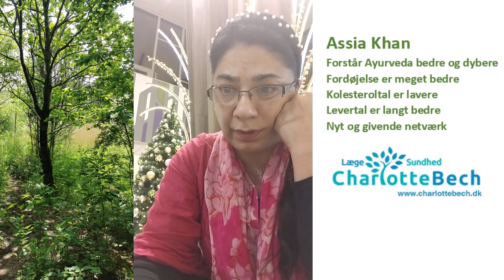Assia Khan om at gentage Blok 1 ved læge Charlotte Bech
Ayurveda for private Blok 1